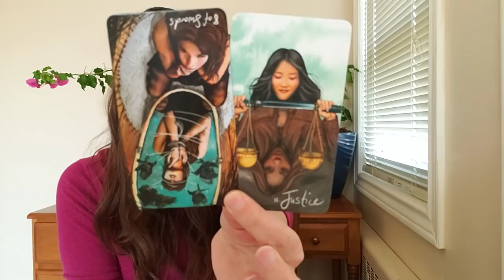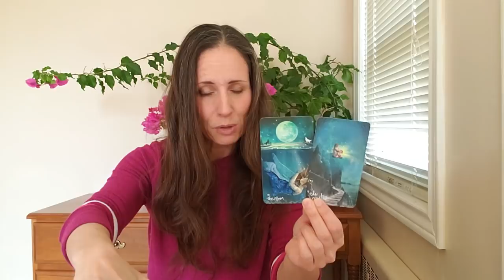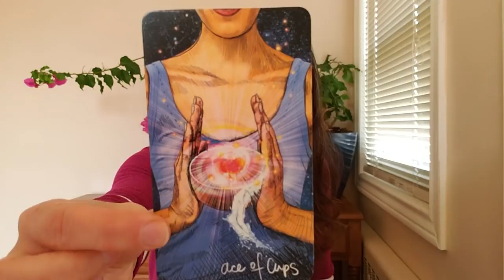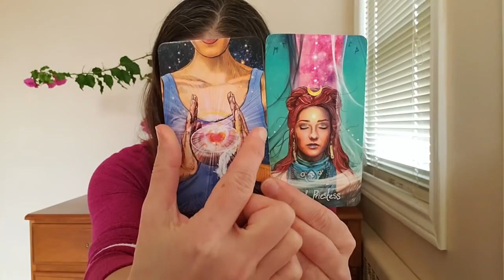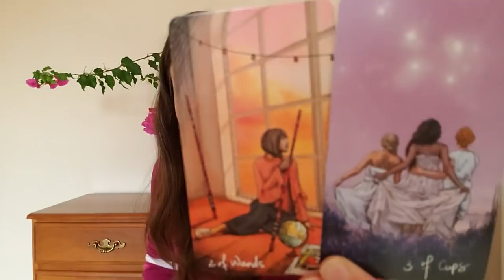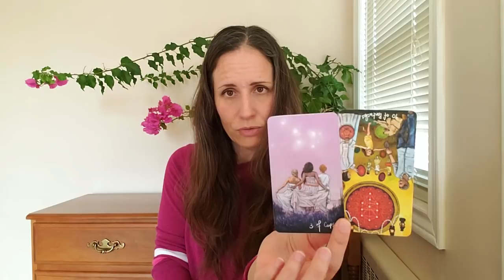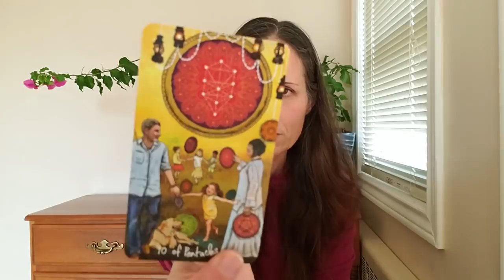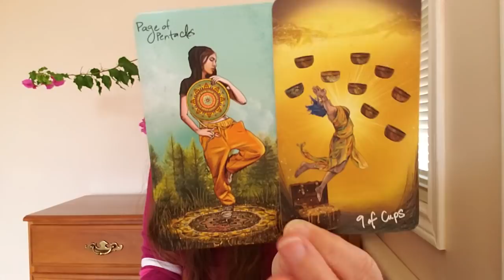Libra - The depths.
***I no longer offer private readings***